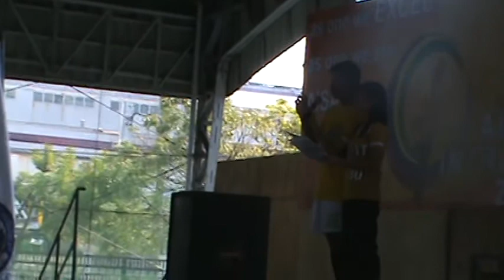intro-opening-torch.MPG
aisat-interbranch-dasma, cavite